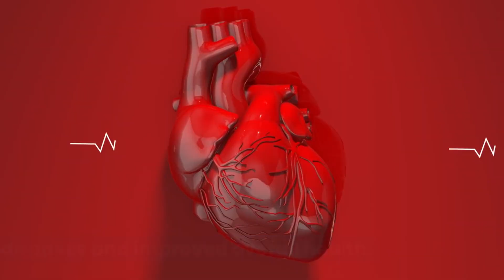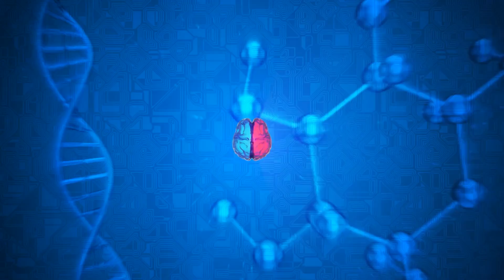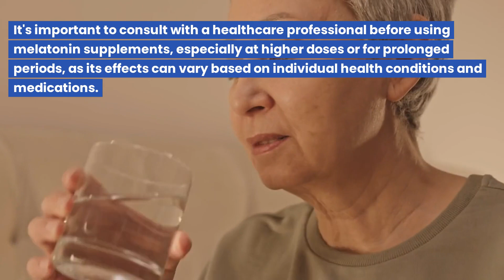Melatonin: Don't Sleep on This Video!!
Melatonin, well known for its ability to regulate sleep, may have other potential benefits including jet lag relief, playing a protective role as an antioxidant, migraine help, immune support, and more. Research also explores its role in cancer, heart health, and brain health.